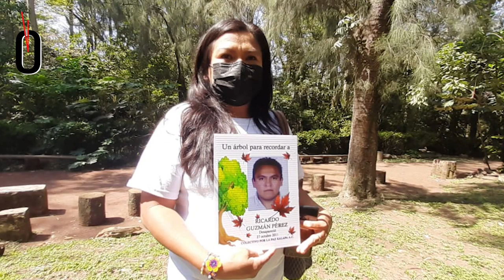Resumen de noticias. Lunes 8 de marzo de 2021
Este es el resumen de noticias de Hora cero Veracruz. Lunes 8 de marzo de 2021